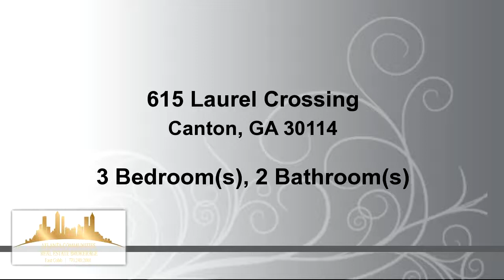Residential for sale - 615 Laurel Crossing, Canton, GA 30114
Beautiful Brick front 3 bedroom, 2 bath home features separate dining room, hardwoods, Family room w/stone fp & lots of natural light. Spacious kitchen w/breakfast bar, full breakfast eating area & sep cooktop. Great three season room w/private view of woods. Split bedroom plan w/Private master suite opposite end of house from secondary bedrooms.  Master bath offers separate his/hers vanities and separate tub & shower. Large laundry room w/sink. Amazing amenities. Voted one of top 50 communities in US to retire.

Bedrooms: 3
Bathrooms: 2 Bathrooms
Square Feet: 2032
Price: $325,000

For more information about this property, please contact Brad & Noelle Banks at office or . You can also text 4273998 to 67299.